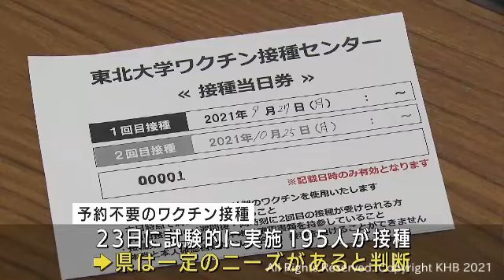予約不要のワクチン接種 JR仙台駅東口の大規模接種センターで開始（20210927OA)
予約不要の接種は、県が運営する大規模接種センターで10月15日まで毎日実施されます。